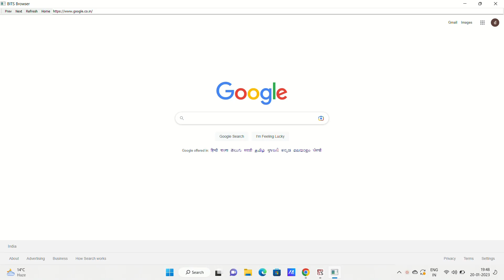Something big part -1 BITS Browser